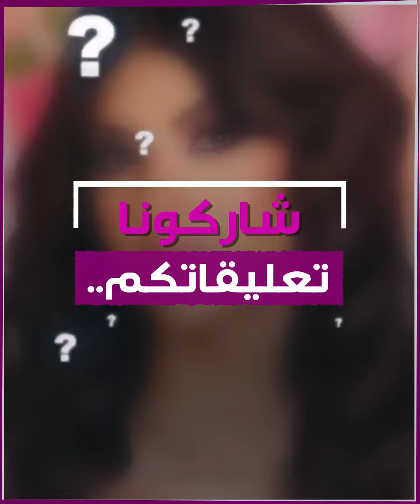غضب عارم في مصر بسبب " تيك_توكر" شهيرة محمولة على الأكتاف عقب صلاة_العيد .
"تيك_توكر" شهيرة تشعل غضب المصريين في أول أيام العيد بسبب ظهورها "محمولة على الأكتاف".. تعرّف على التفاصيل!

ما تعليقك على تصرّف "سوزي الأردنية"؟